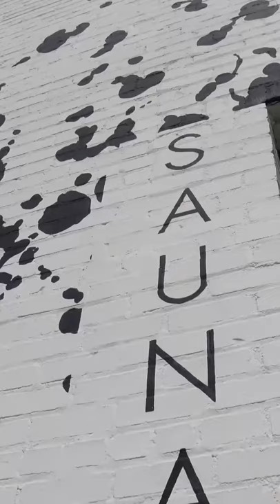Sauna House in Asheville left us Inspired!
Another stop on our Fall Sauna Tour: Asheville, North Carolina.

Home to world-class mountain biking, the craft beer capital of the East Coast, and our Dear friends at Sauna House. A Nordic Bathhouse in the heart of the city.